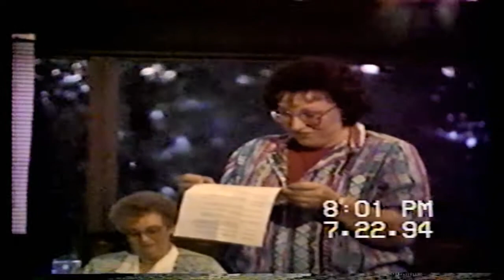61 / Guntersville Reunion Terry Family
Skit Night